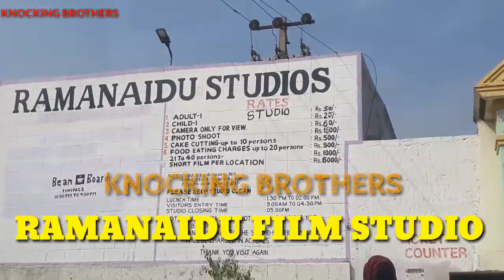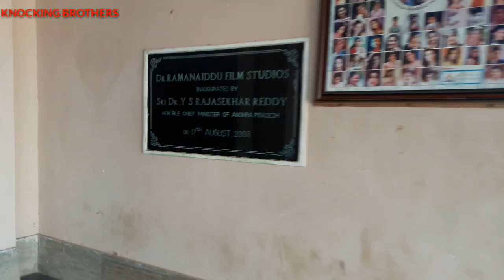Ramanaidu Film Studio Vizag